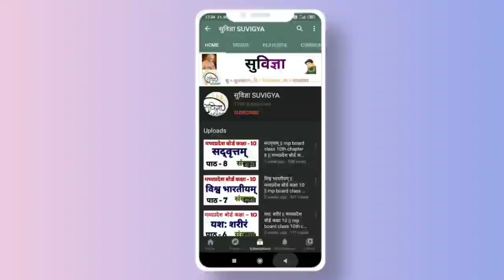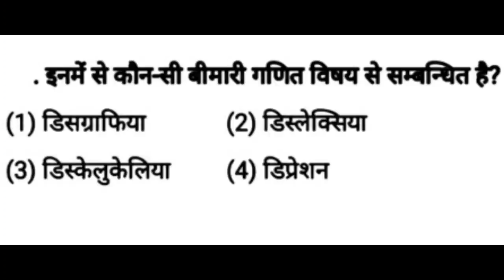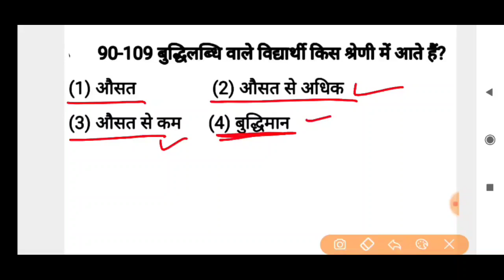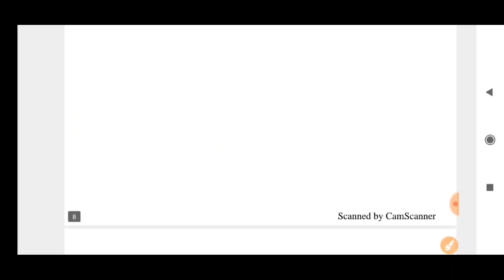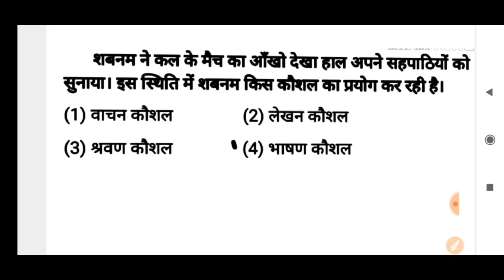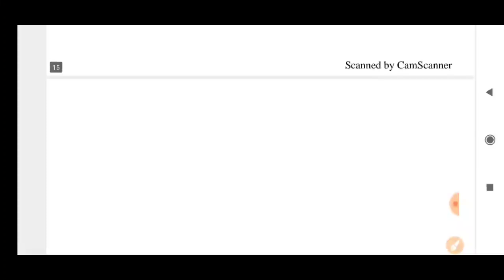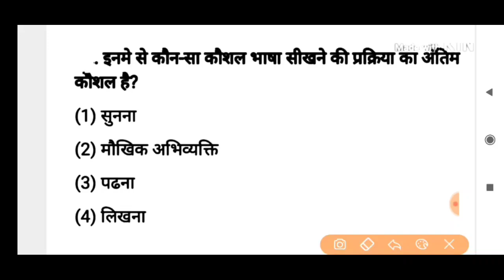HINDI PEDAGOGY || hindi shikshan || hindi shiksha shastr || hindi pedagogy for mp varg 3 mptet ,ctet